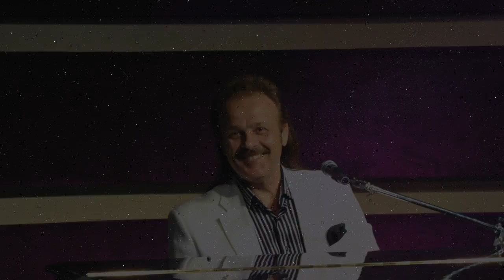Fatih Sen - My Way (Game of Thrones Season 1 - 6 Best Scenes)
Highlights of "Game of Thrones" from season 1 to 6 along with the Fatih Şen cover of the classic "My Way". Warning: The scenes contain heavy spoilers like the death & resurrection of Jon Snow, the death of Ramsay Bolton, Rickon Stark , Hodor, Khal Drogo and many more...